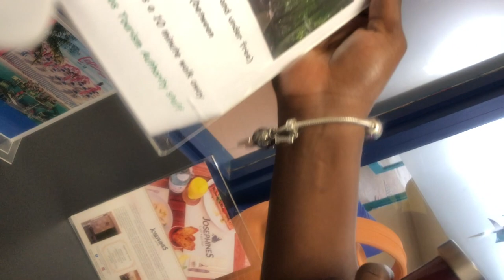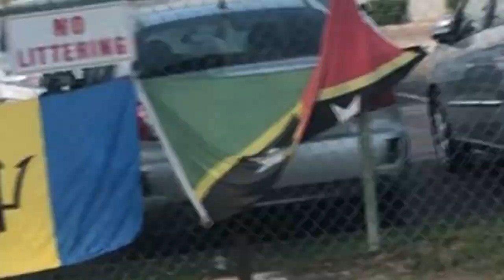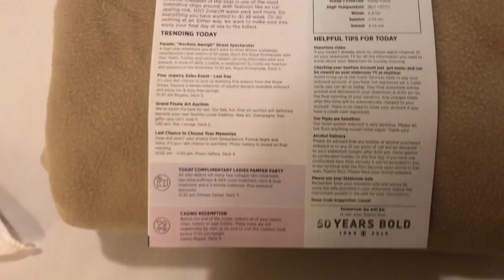21st Birthday Vacay Vlog #6 BARBADOS | Naomi Amber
The last caribbean island on my 7 night caribbean cruise with royal caribbean. Definitely an unforgettable experience. Barbados was amazing and if you ever get the chance I would def check out the night market.

Age: 21
Camera: Nikon D5100
Edit: Premiere Pro